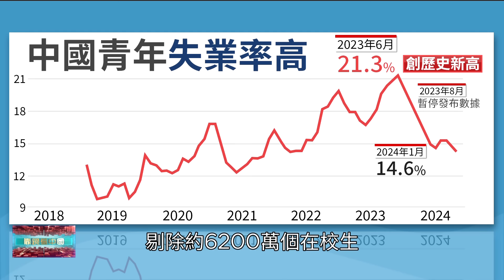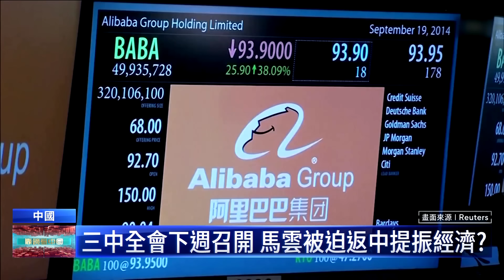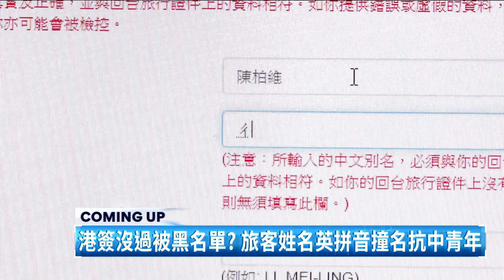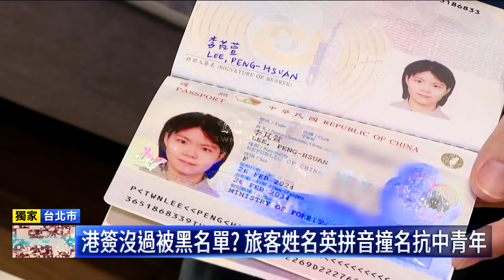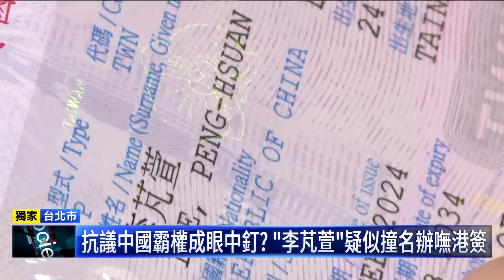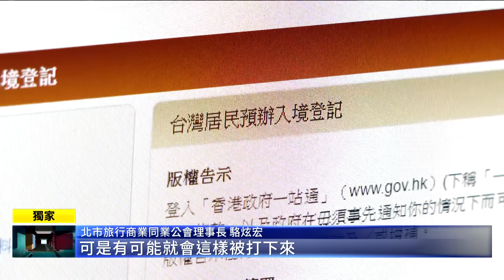中共三中全會前瞻 習近平不斷釋放訊息！中國經濟前景黯淡 看習近平如何放大招救市！躺不平又卷不動 中國興起「青年養老院」風潮！｜靠鏡看中國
中國經濟現在到底什麼情況？大家都在看，因為這個世界第二大經濟體，牽動的是全球供應鏈和大環境變局。下個禮拜，中共20屆三中全會就要召開，中國的經濟政策將出現什麼變化嗎？尤其當內需不振、外資撤離、失業率高漲之際，官方究竟還能放什麼大招刺激市場？也因為內部環境實在太差，職場和社會壓力太大，最近中國各地還出現了所謂的「青年養老院」。

靠鏡看中國86台搶先看，每週六22:00播出